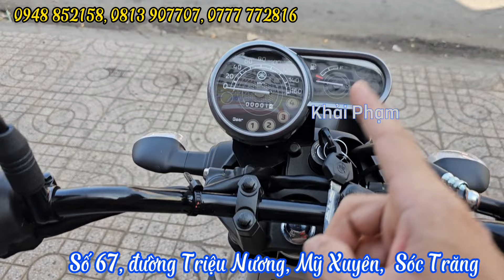Bán liên tục PG-1 Yamaha tại CH Mai Duyên. Khải Phạm PG1 pg1 yamaha yamahaPG-1 yamahapg1 #115